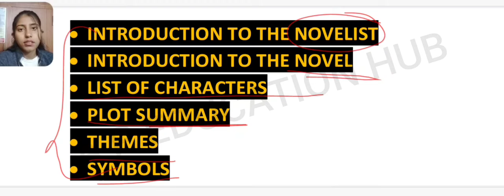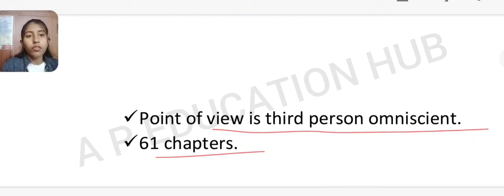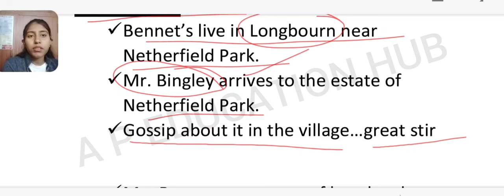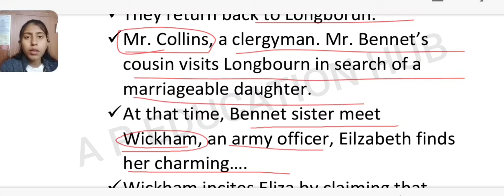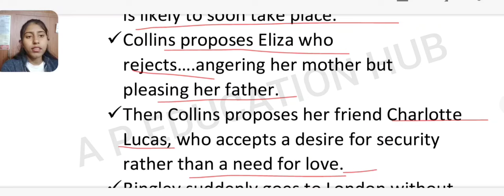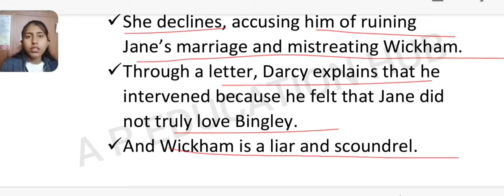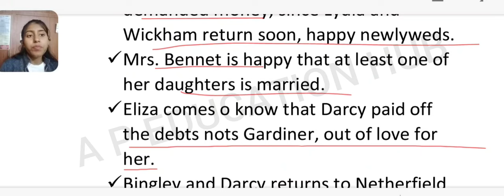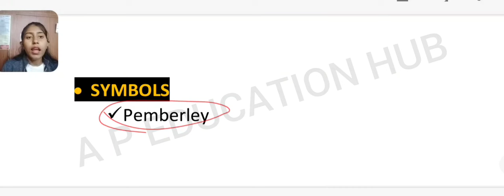Pride and Prejudice by Jane Austen// Complete Explanation, Summary, Themes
In this video, We will discuss about the novel 'Pride & Prejudice by Jane Austen '
•Introduction to the Novelist
•Introduction to the Novel
•List of Characters
•Summary
•Themes
•Symbols

English Honours Playlist Link